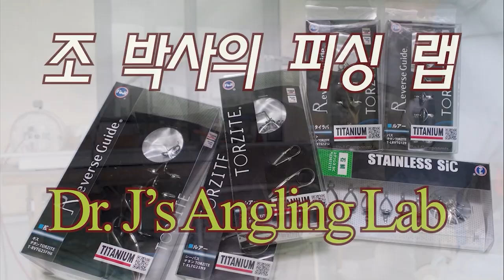로드빌딩 클래스9, 가이드래핑 2단계-더블래핑. 10ft 4pc 제작과정4번째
10피트4절 농어대 제작과정 4번째는 가이드의 더블래핑입니다. 실제 과정을 담았습니다. 래핑 도중 트리밍 장식도 넣어봅니다.